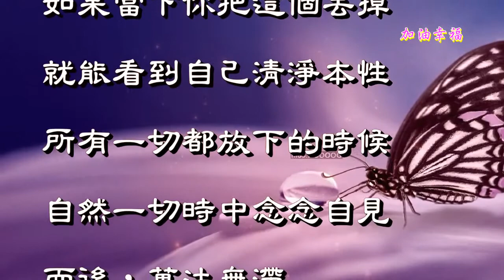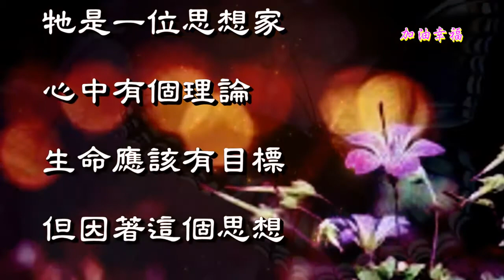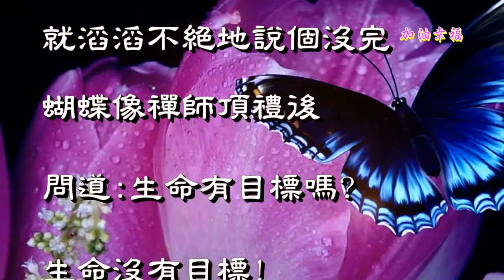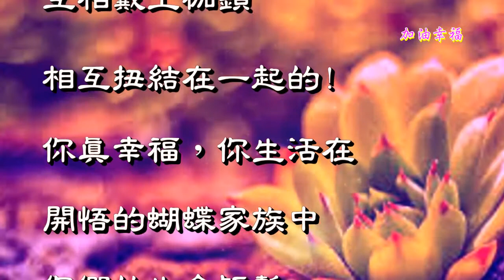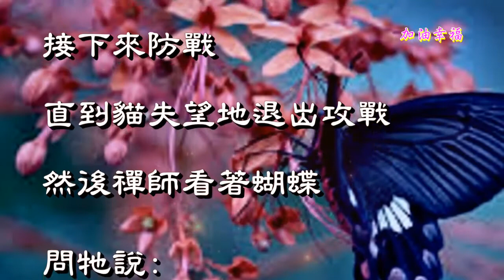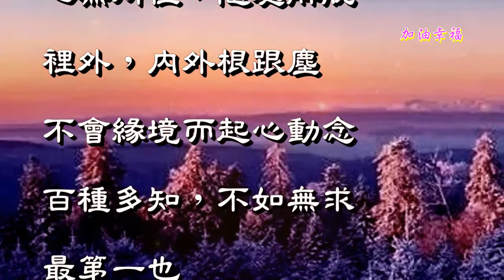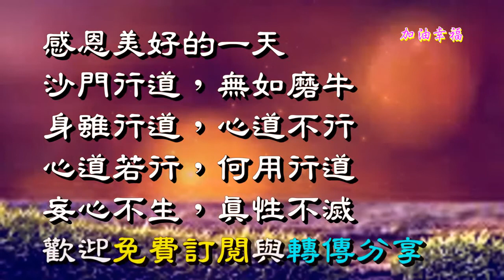【識自本心 見自本性】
佛言：沙門行道，無如磨牛；身雖行道，心道不行。心道若行，何用行道？
　　這一章說明修行，最主要著重於我們的心，外表的形式並不重要。

　　「佛言」，釋迦牟尼佛說，「沙門行道」，我們做一個出家人，要修行佛道，「無如磨牛」，不要像磨坊裡的磨牛一樣。現在科學發達，磨麵粉等等，已經機械化了。不過，在落後的鄉下，依舊是用牛拉磨。在二千幾百年以前，佛的那個時代，更談不上用機器了。磨是用兩塊圓圓的石頭疊在一起，中間有輪齒，不論是磨麥子也好，做豆腐也好，磨牛是很機械化的，只要你用繩子把磨架套在牠肩頭上，再把牠的眼睛蒙起來，牠就繞著磨子不停地打轉，磨子轉動時，我們放下去的麥子或豆子，它就將麵粉或豆漿流出來。牛的工作，就是不斷地繞著磨子跑。我們平常說：「你簡直像笨牛一樣的。」這句話好像是罵人，事實上是以牛來比喻他的智商不高，反應能力差。而牛的智力的確很差，牠在那兒磨磨，有沒有想到牠這樣跑，究竟是怎麼一回事？可見磨牛的工作就是這麼單純的。

　　釋迦牟尼佛講，牛的工作是那麼單純，但是我們做一個沙門（出家人），甚至於做一個佛教徒，千萬不要像牛那樣笨，不要光在形式上下功夫，比如說拜佛，並不是說拜下去再站起來，而後再拜，好像舂米似的，一上一下，但是為什麼要拜，拜什麼佛菩薩，既沒有觀想，也不誠心。「身雖行道，心道不行」，表面上，你在那兒拜佛，好像拜得很勤；你在念佛，念珠撥個不停；你在看經，一本接著一本地誦，你有沒有用心去修持呢？身體雖然在行動，而心不在焉，心道不行，那是沒有用的。

　　「心道若行，何用行道」？假如我們的心非常虔誠，非常懇切，能夠明瞭佛所說的道理，而且切實地去修行，就算是不拘形式，也是一樣有功德的。

　　本章名為〈行道在心〉，明確地指出我們修行佛道，最重要的在於我們的心，而不是在形式上做給人家看的，這一點非常重要。